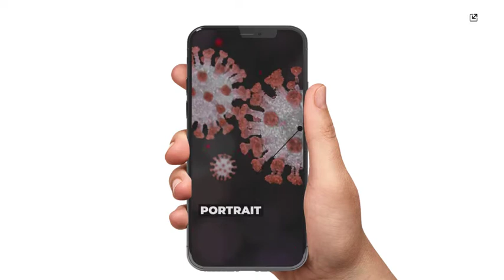Real Coronavirus Titles for Premiere Pro | After Effects Openers - Envato elements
Attributes Length - 1:10, Resolution - 1920 x 1080, File Size - 2.5GB

 3d,animation,bacteria,biology,blood,breaking news,cell,clean,cogh,coronavirus,corporate,covid19,disease,dna,documentary